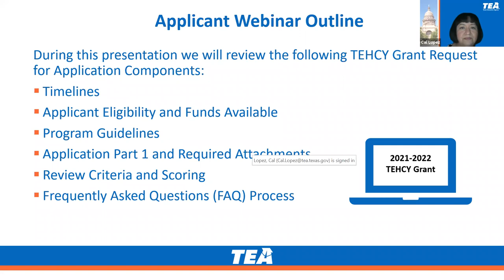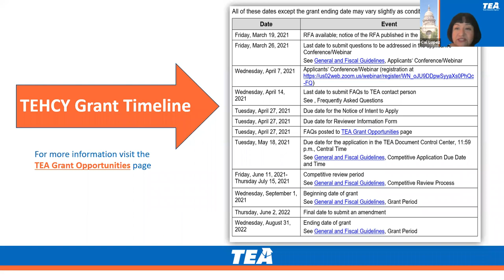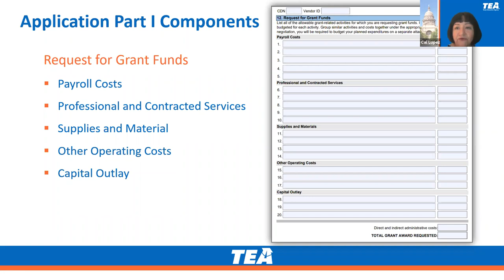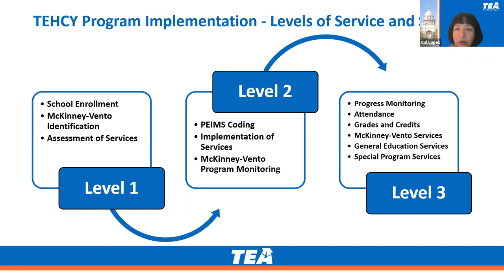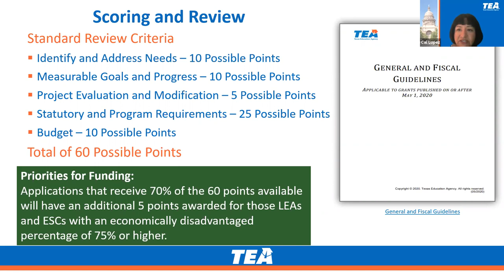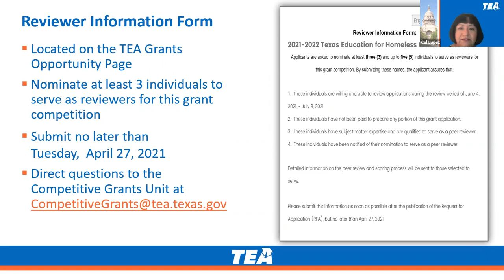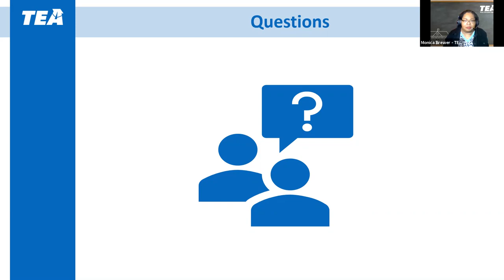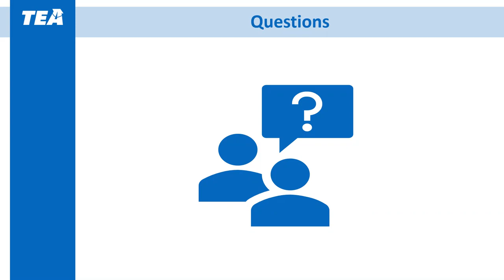2021-2022 Texas Education for Homeless Children Youth Grant Applicant Webinar